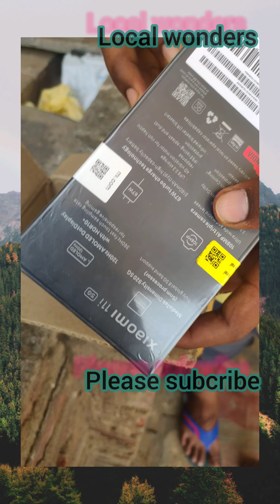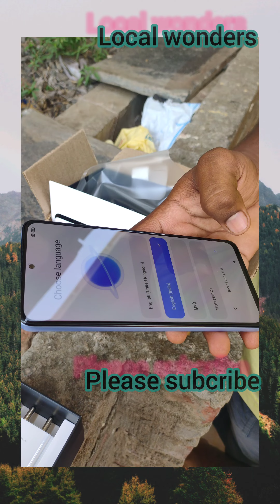5g unbox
redmi11i 5g unbox